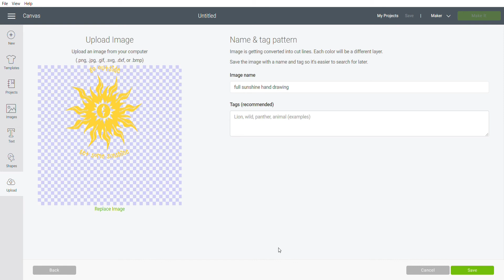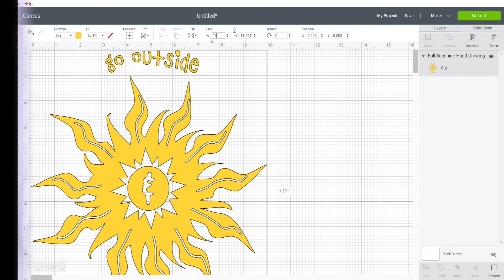How to make a shirt with Cricut and iron-on vinyl.